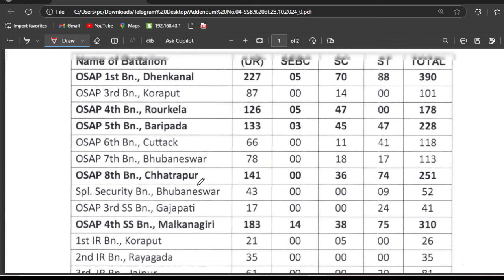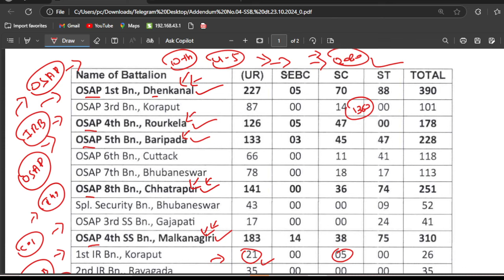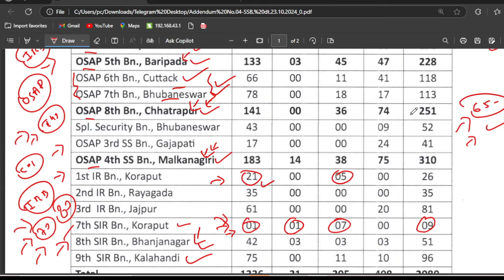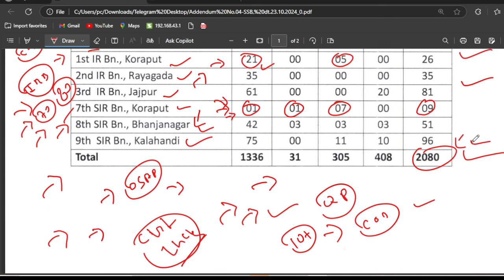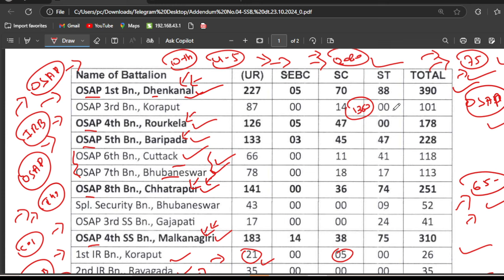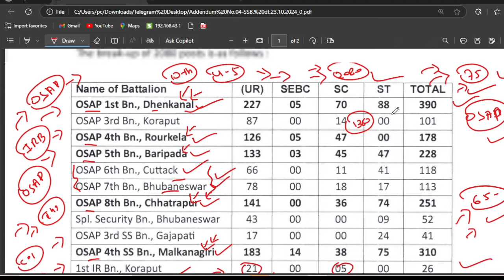ସବୁଠୁ କମ Cutoff ଏଇଠି ଯିବ | OSAP IRB Lowest Cutoff Zone 2024 | Exam Date Latest Update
ସବୁଠୁ କମ Cutoff ଏଇଠି ଯିବ | OSAP IRB Lowest Cutoff Zone 2024 | Exam Date Latest Update | Odisha gvt portal 2024 @odishagvtportal

OSAP IRB Cut-Off Prediction 2024

The Odisha Police recruitment process for the Odisha Special Armed Police (OSAP) and India Reserve Battalion (IRB) in 2024 is highly competitive. The cut-off marks are critical in determining eligibility for the next stages of selection, such as physical tests and interviews.

Factors Influencing the 2024 Cut-Off:
Number of Vacancies: Fewer vacancies typically lead to higher cut-off marks.
Applicant Volume: An increase in candidates raises the competition level, impacting the cut-off.
Exam Difficulty Level: A challenging question paper may result in a lower cut-off.
Reservation Policies: Category-specific cut-offs are influenced by state reservation policies.
Previous Year Trends: The cut-off trends from prior years give an idea of the expected range.
Expected 2024 Cut-Off:
While the official cut-off will only be released post-exam, candidates can expect:

OBC Category / General Category: 75–80 marks (approx.)
SC/ST Categories: 65–75 marks (approx.)

Odisha Police Recruitment 2024 OSAP IRB,
Lowest Cut-Off OSAP IRB 2024,
Odisha Police OSAP Cut-Off 2024,
IRB Cut-Off Marks 2024 Odisha Police,
OSAP IRB Recruitment 2024 Eligibility,
Odisha Police 2024 Cut-Off Analysis,
Odisha OSAP IRB Selection Process 2024,
Odisha Police IRB Merit List 2024,
OSAP IRB Cut-Off Trends 2024,
Odisha Police Constable IRB Cut-Off 2024,
OSAP IRB Recruitment 2024,
Odisha Police Constable Exam Date 2024,
IRB 2024 Exam Pattern and Syllabus,
Odisha IRB Admit Card 2024,
OSAP Physical Test Criteria,
Odisha IRB Latest Notification 2024,
IRB Cutoff Marks 2024,
How to Apply for OSAP IRB 2024,
OSAP IRB Application Deadline Extended 2024,